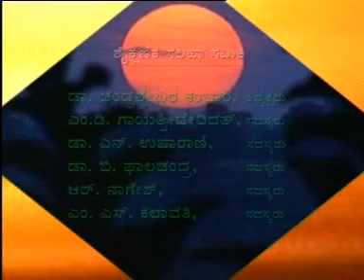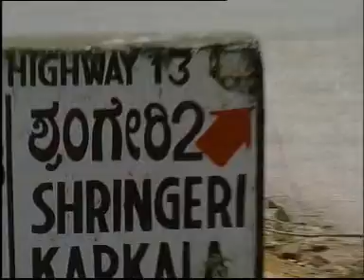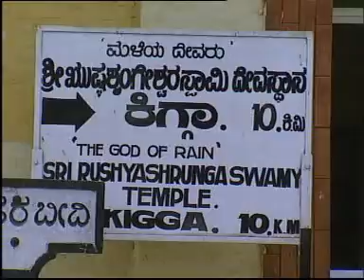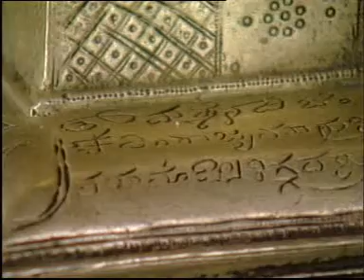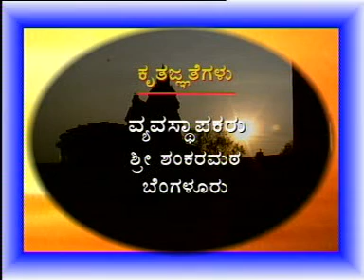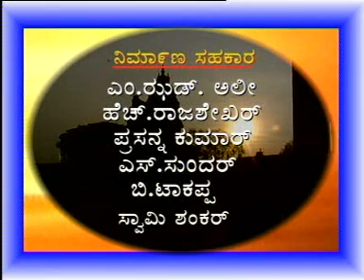Others Class 5 Malenaada siri